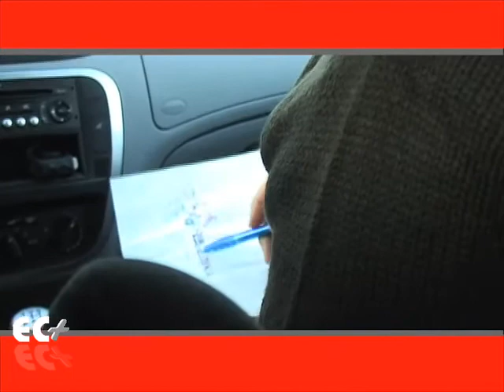Clip EC+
Le Clip de présentation de l'auto école Ecole de Conduite Plus